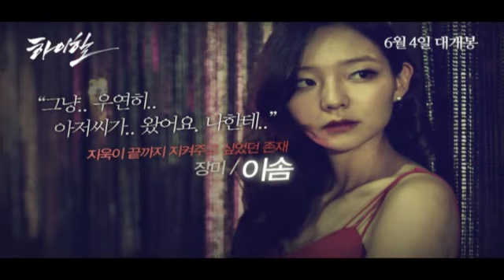[AJU TV] 영화 '하이힐' 속 인물들 파헤쳐보니...